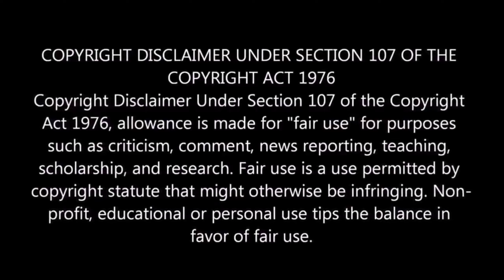Varisu & Thunivu 🥵 Trailer reaction by DooD's Review in kannada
In this video we have reacted to the most expected movies trailer of Kollywood which is going to be releasing on next week

Description